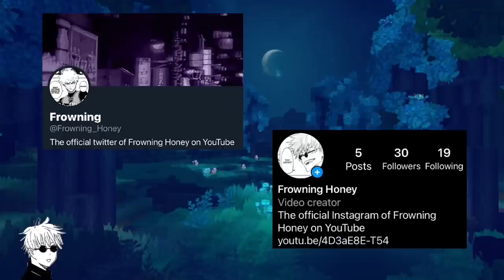HermitCraft Season 9 (Funny Moments) 4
hey hey! Hope you guys enjoy!

Links:
hermits: (that I got clips from)

Mumbo Jumbo: (I know he isn't in this video but I'm still gonna keep this here cuz I miss him:(()

Stressmonster: (also just realizing I don't have any clips from her channel in this:(( but we're keeping this in here anyways)